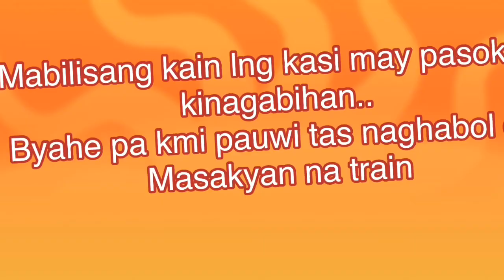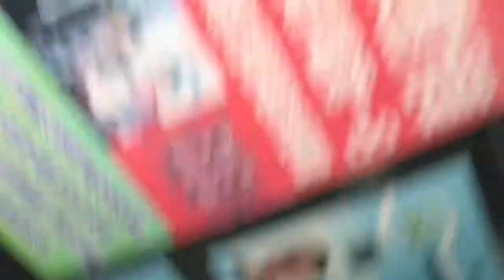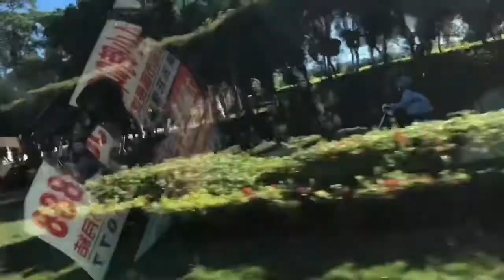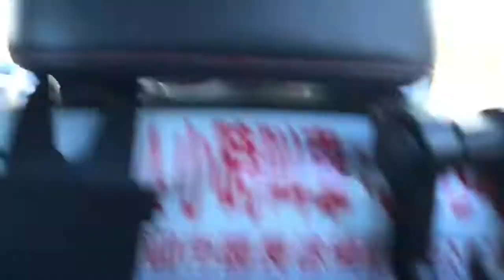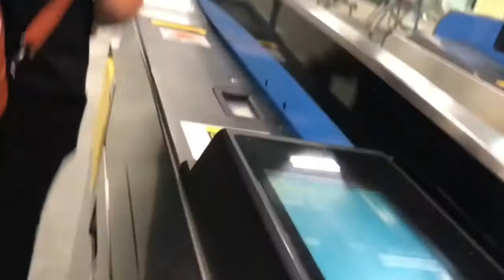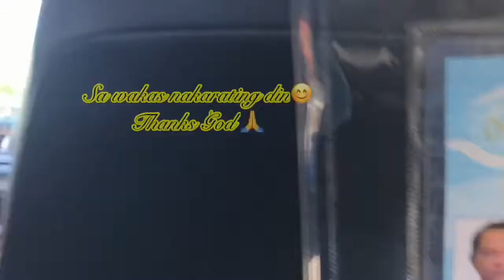Breakfast in Hotel Riverside,Kaohsiung Taiwan || Mel and Yang’s Vlog